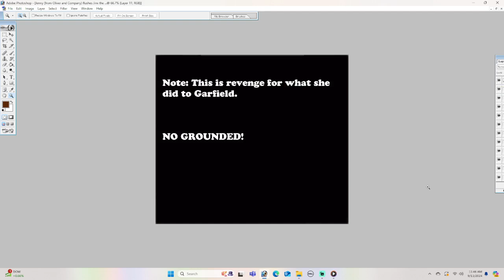Jenny from (Oliver and Company) flushes Jinx the cat down the toilet (Payback)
Oliver and Company and the Garfield Movie 2024

Jinx the cat gets flushed down the toilet by Jenny (from Oliver and Company)

Note: She Doesn't get grounded for this at all.  this is revenge for what she did to Garfield